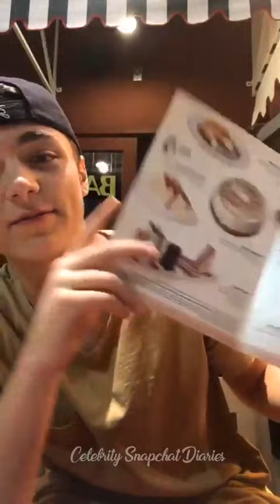Asher Angel | Instagram Live Stream | 23 February 2019